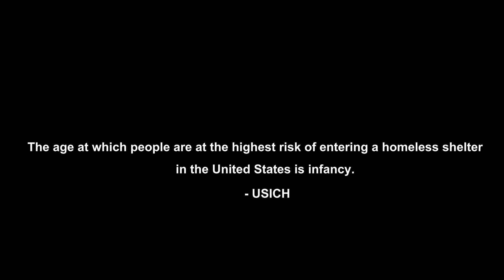The Lehigh Conference of Churches - Homelessness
Understanding Homelessness –The leading cause of homelessness is a lack of affordable housing. Learn how the outreach team at The Lehigh Conference of Churches assists those without a home.